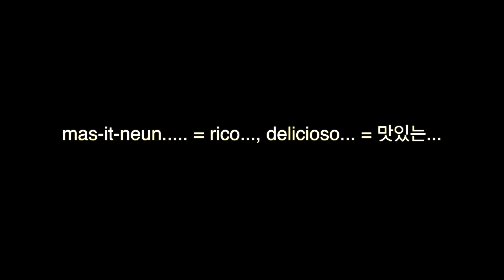Kimchi de Nabo y Kimchi de Frutas😱ㅣReceta de Kimchi Kkakdugi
Hola todos!
Hoy les traigo el famoso Kimchi de Nabo, Kkakdugi y otro Kimchi de frutas!
El Kkakdugui es el favorito de mis niñas! Este Kimchi ayuda a que comen mejor😊
Disfruten de la receta!

👩‍🏫 La frase de hoy : mas-it neun... = rico..., delicioso... = 맛있는...

INGREDIENTES

* Kimchi de Nabo - Kkakdugi *

- 2kg de Nabo
- 100g de Cebolla cambray

* Para marinar el nabo:
- 10g de Nabo
- 10g de Pera
- 10g de Cebolla
- 10g de Ajo
- 1g de Jengibre
- 1 a 2 cucharadas de Agua

- 2 cucharadas de Azúcar
- 2 cucharadas de sal

* Para la salsa:
- 60g de Gochugaru (chile en polvo coreano)
- 50g de Arroz blanco cocido
- 2 piezas de Yakult
- 15g de Chile guajillo seco
- 50g de Cebolla blanca
- 50g de Pera
- 50g de Ajo
- 10g de Jengibre
- 40 a 60g de Salsa de pescado
- 15g de Azúcar
- 15g de Sal
(La cantidad de azúcar y sal puede ser a su gusto)

PROCEDIMIENTOS

1.Cortar el nabo. Poner en un bowl
2.Licuar los ingredientes para marinar(pera, cebolla, jengibre, ajo, nabo y agua) y agregar al bowl.
3.Agregar azúcar y sal. Dejar 1 hora.
4.Extender el nabo marinado en una rejilla y dejar por 12 horas.
5.Licuar todos los ingredientes parar la salsa. (Excepto el Gochugaru)
6.Poner en un bowl grande los nabos medio deshidratados y agregar el Gochugaru (chile en polvo coreano). Mezclar.
7.Agregar la salsa al bowl y mezclar junto con el nabo.
8.Agregar la cebolla cambray y mezclar.
9.Dejar un día en temperatura ambiente y guardar en el refrigerador.
10.Listo! Disfruta como un acompañamiento.

INGREDIENTES

* Kimchi de Frutas *

- 2 pieza de Manzana
- 2 pieza de Pera
- 1/2 a 1 pieza de Jícama

* Para la salsa:
- 4 cucharadas de Gochugaru (chile en polvo coreano)
- 1 cucharada de Ajo picado
- 1 cucharada de Azúcar
- 1 a 2 cucharadas de Salsa de pescado

- Cebolla cambray a su gusto

PROCEDIMIENTOS

1.Cortar las frutas en cuadritos.
2.Agregar en un bowl todas las frutas cortadas.
3.Mezclar con todos los ingredientes para la salsa.
4.Agregar cebolla cambray. Mezclar.
5.Listo! Disfruta al momento (no dura mucho tiempo máximo 3 a 4 días)